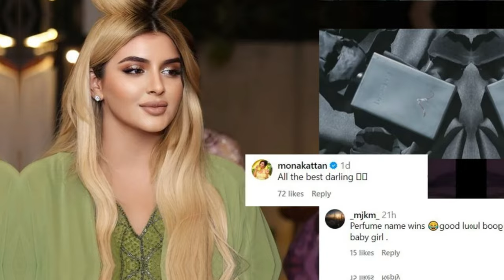Dubai Princess Sheikha Mahra ,Sheikha Mahra - sheikha mahra new wedding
sheikha mahra,dubai princess sheikha mahra,shikha mehra,sheikha mahra dubai,sheikh mehra,dubai princess
sheikha mahra status
A few weeks after Sheikha Mahra, the 30-year-old daughter of Dubai ruler Sheikh Mohammed bin Rashid Al Maktoum, publicly divorced her husband through a controversial Instagram post, the Dubai princess has now launched a perfume intriguingly named ‘Divorce’. The new perfume is under her own brand Mahra M1, and she recently shared a teaser of the product on Instagram this Monday.

The princess first made headlines when she divorced her husband on social media. “Dear husband, As you are occupied with other companions, I hereby declare our divorce. I divorce you, I divorce you, and I divorce you. Take care. Your ex-wife,” she wrote in a Instagram post in July 2024. The perfume seems to be her redemption — late Princess Diana had a black dress and Sheikha seems to have a perfume.

The $1 Billion Wedding of Princess Sheikha Mahra
 dubai,precious like goldJoin this channel to get access to perks:

my youtube bd 104.